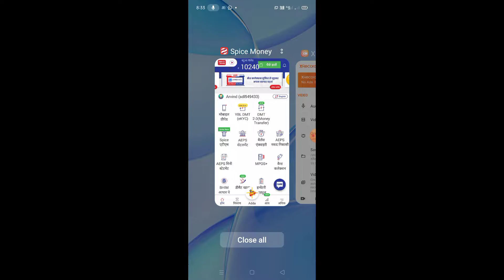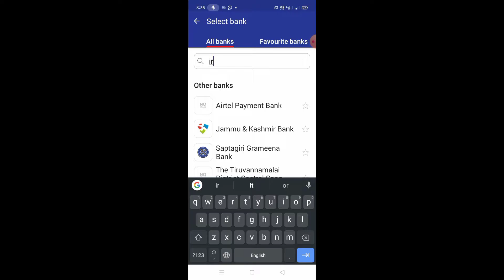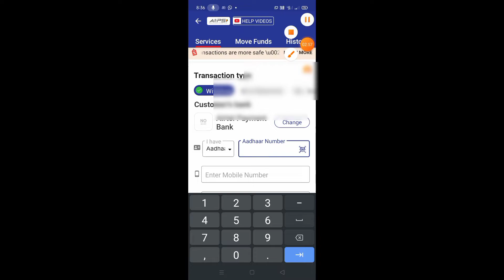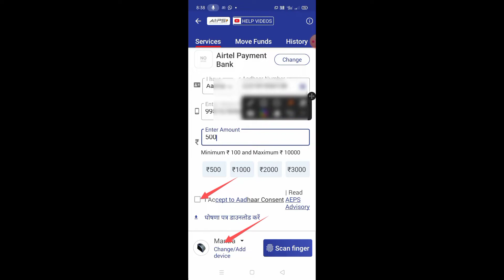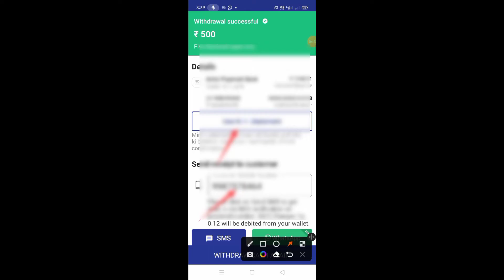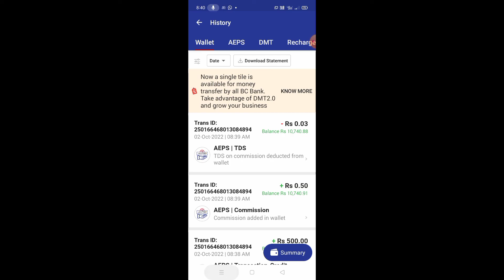Aadhar card se paise kaise nikale | Spice Money se aadhar card se paise kaise nikale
Aadhar card se paise kaise nikale | Spice Money se aadhar card se paise kaise nikale. cash withdrawal karke dikhane vala hu. Spice Money AEPS Withdrawal - aadhar card se paise kaise nikale | cash withdrawal with fingerprint.

aadhar card se bank balance kaise check kare online,a
adhar se paise kaise nikale mobile se,
spice money cash withdrawal limit,
anguthe se paise kaise nikale,
best aeps service provider in india,
best aeps app